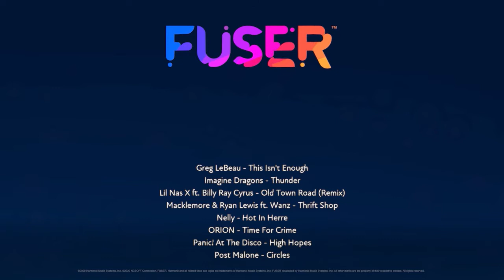"High Circles"Created with FUSER*